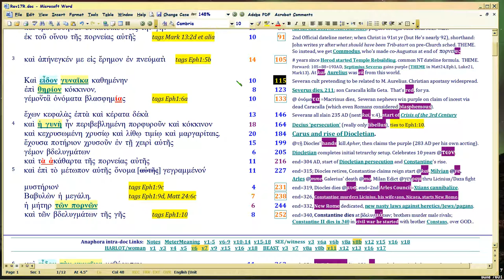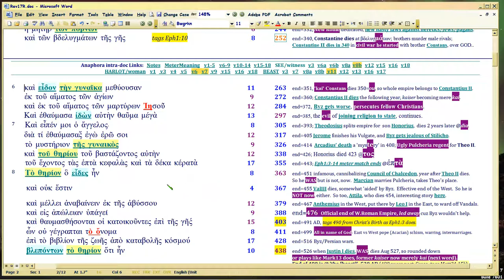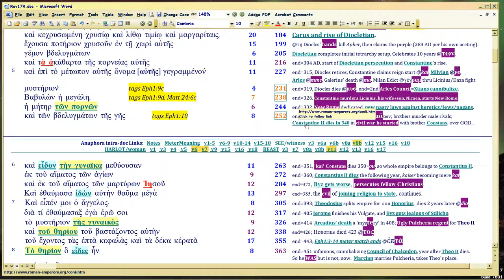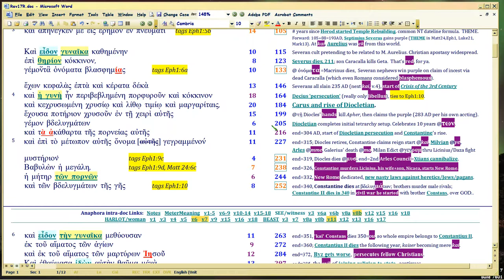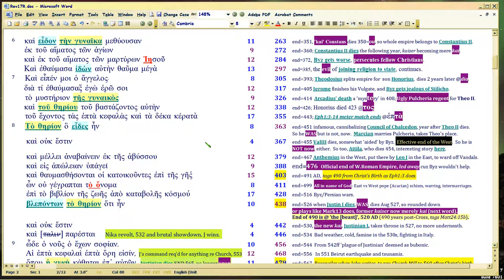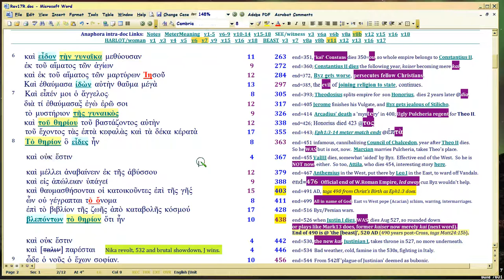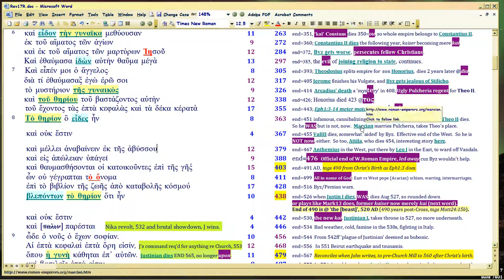QB5, Rev 17: Marcian's Harlot Legacy (cont)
Watch in 1080p. 'Quantum Bible' subseries, aftermath of Roman Empire due to Council of Chalcedon under Marcian, husband of vile Pulcheria, Rev17 Harlot unity of Church and state. See how trenchantly God covers that period of what to us now, is history.

Also the future, since history repeats itself.  This is Satan's plan, CUZ HE DOESN'T KNOW WHEN RAPTURE HAPPENS, EITHER. So he keeps trying to SET UP conditions which he thinks will make him beat God.

Thus the notions based on really shoddy Bible reading here, are refuted

REVELATION 17 TELLS YOU THE ANTICHRIST IS CHURCH.  More specifically, an attempt to unite Church and State, which is just what Trump's 'Christians' (calling themselves 'Seven Mountains' no less!) are seeking RIGHT NOW with Russia's Christians (calling themselves 'ThirdRome').  You can search on those terms in Google and Youtube, to learn what those sects believe.

Matt24 Amen Legw humin worksheet (which Mark tags in Matthew):
Use Custom Views in Excel. New total is 3213, not 3220, so subtract 7 from the amen legw humin totals AFTER 2000.

THEME and outline for all chapters based on Matt24:3, disciples' question keywords: sign, 'you' (real Christ), 'appearing'.  Christ answers thesauretically (i.e., Num6, He appears to you via His Word).

Peter tags Paul's meter, or download the Word doc showing how Peter does it.

Just watch in order 'couch mode' starting there. 1050 structure in Gen1 meter is a pan-Bible structure; all Bible dates are hubbed to it.  Time Map . Bible verses used to create it